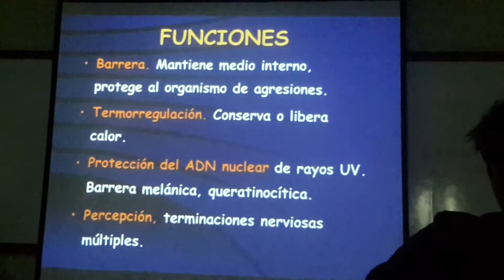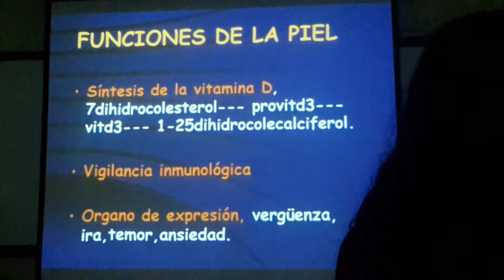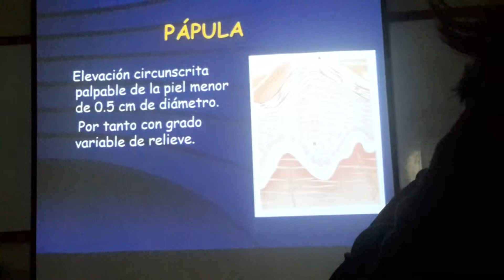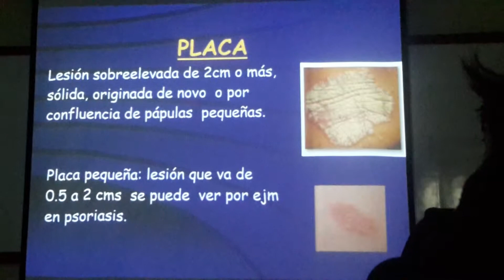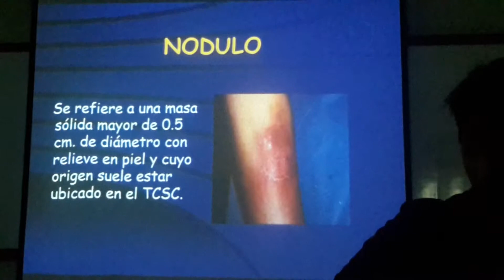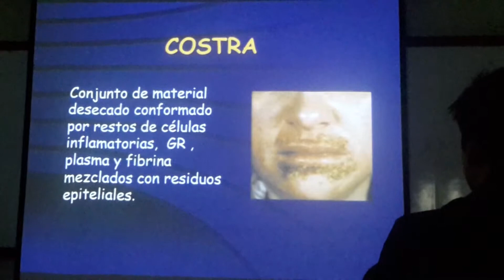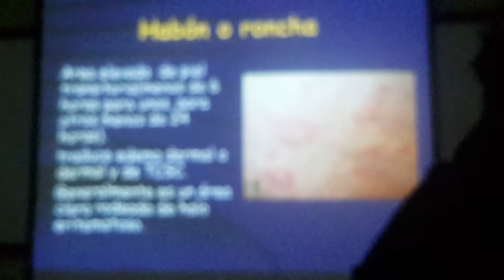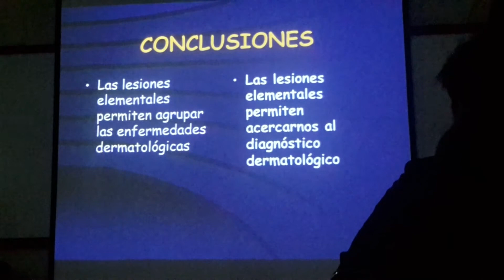Teoría N°2: Lesiones elementales de la piel - Lunes